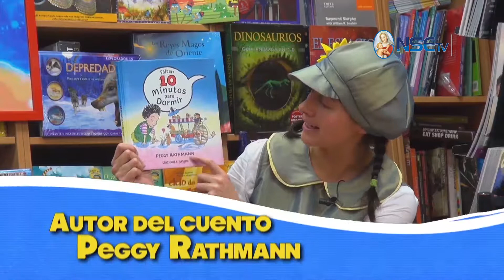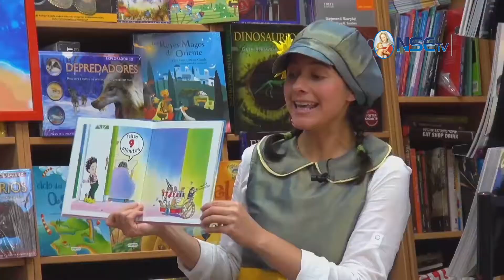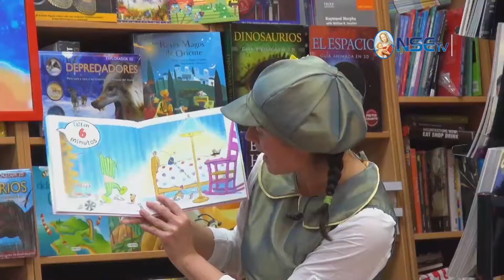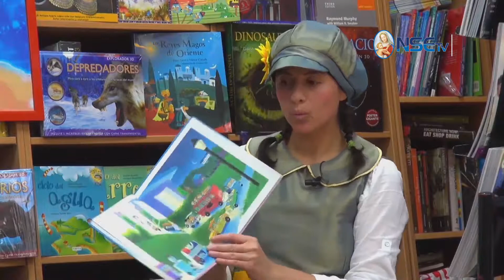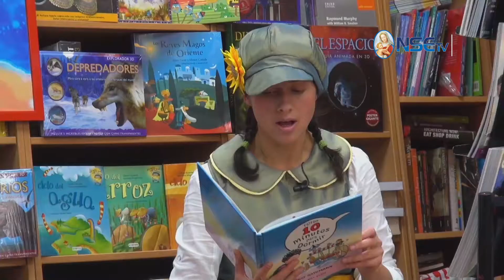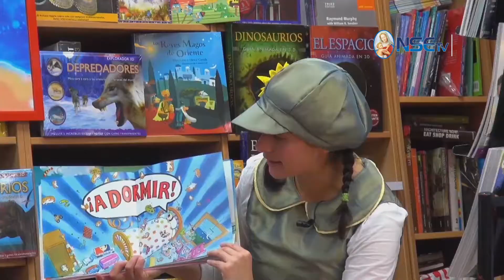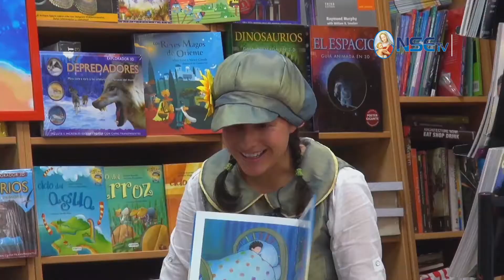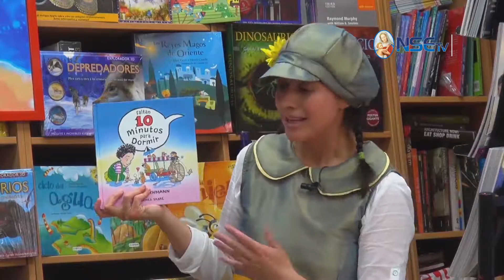DIEZ MINUTOS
Una nueva y entretenida historia que nos deja muchas enseñanzas. ¡No te lo pierdas!